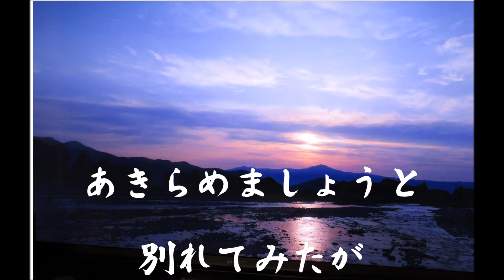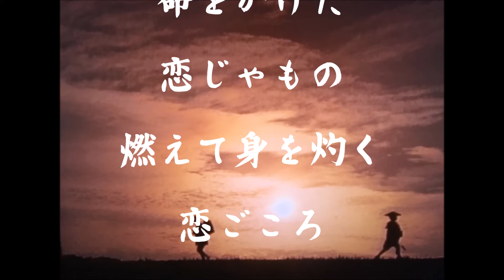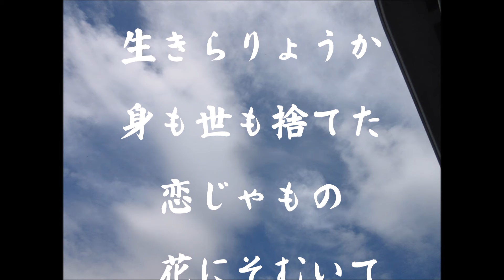無情の夢/nakaha(cover)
昭和10年　作詞：佐伯孝夫　作曲：佐々木俊一　唄：児玉好雄
※佐川ミツオが唄ったバージョンです。
佐川満男さんのご冥福を祈ります。